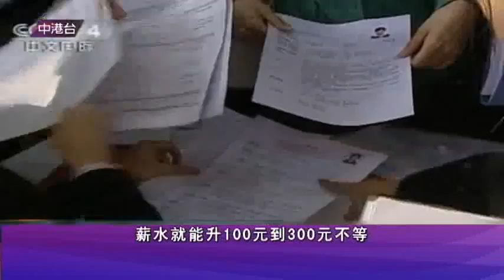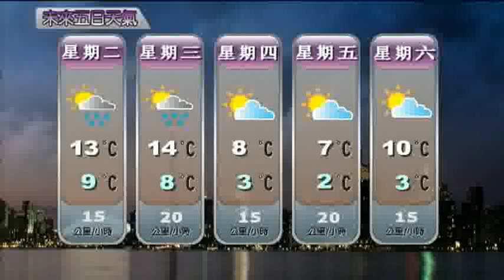1107 新闻 (國) 2/2